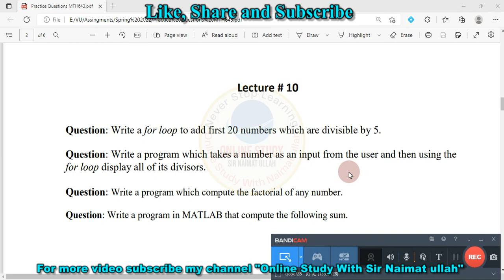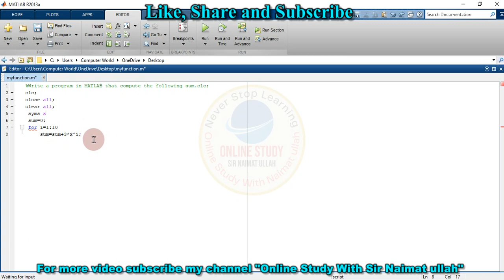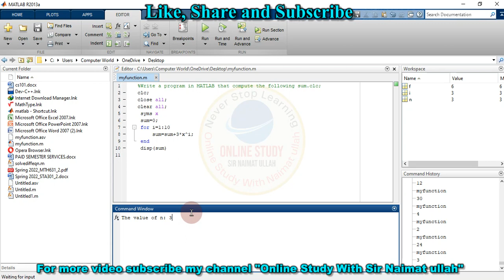MTH643|MATLAB|Lecture 10|Question 4|Practice Question|Final term|virtual university|loop|factorial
In this lecture discuss about MTH643 MATLAB Practice Question Final term Lecture 10 Question 4 virtual university of Pakistan.
ForfilejoinmyWhatsapp group